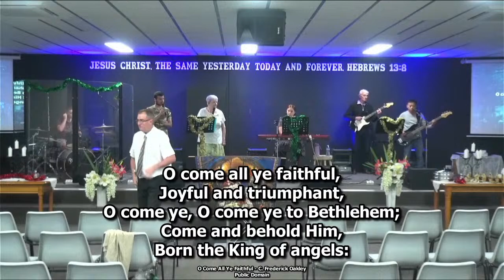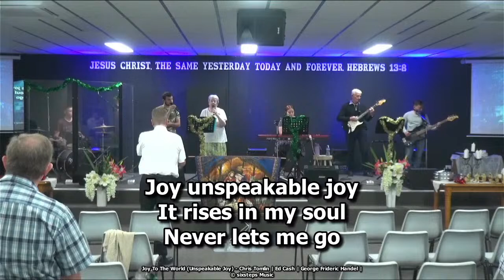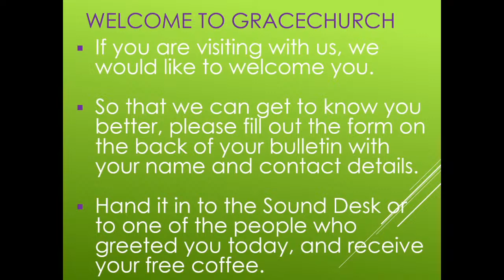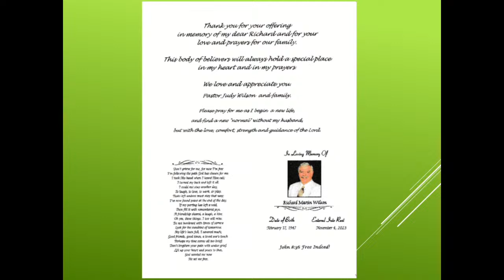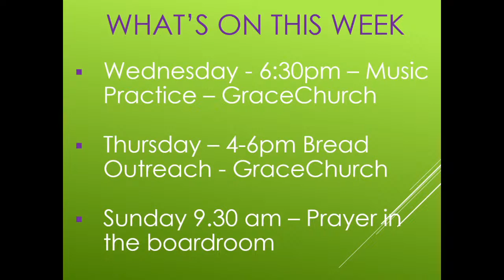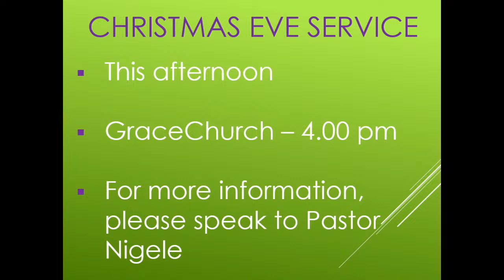Grace Church Online Service